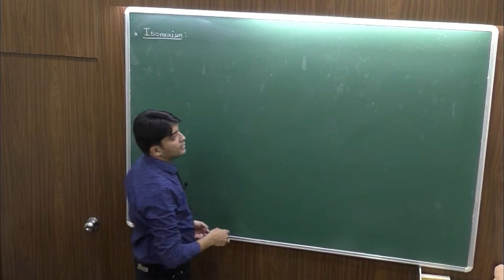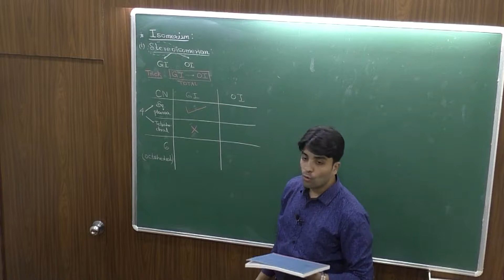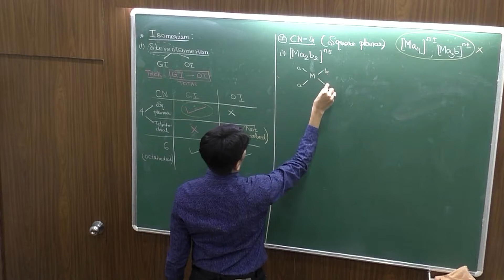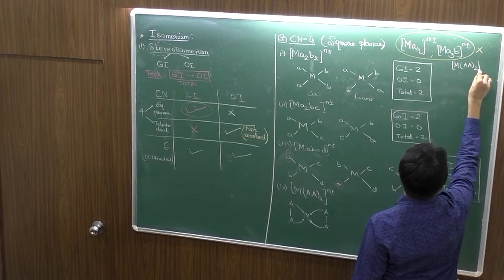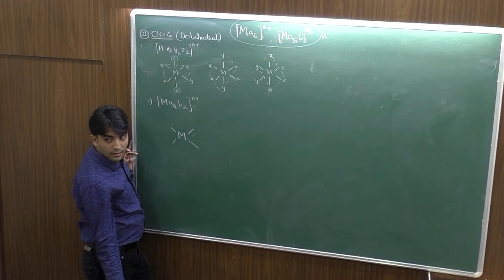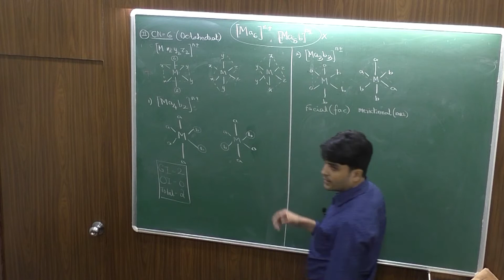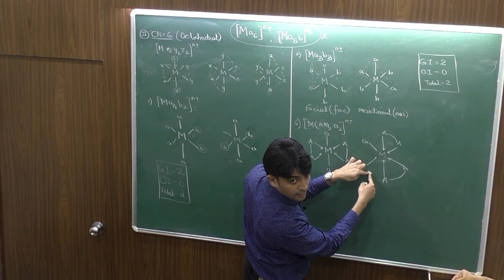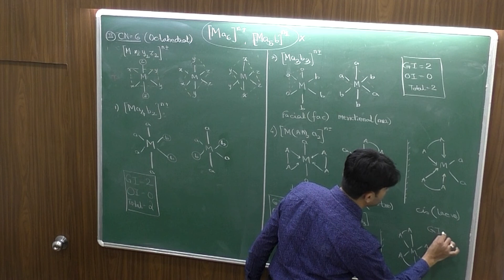LEC-4 : STEREOISOMERISM IN COMPLEXES | XII COORDINATION COMPOUNDS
STEREOISOMERISM IN COMPLEXES FOR COORDINATION NUMBER 4 AND 6.
DETAILED EXPLANATION ABOUT PLANAR/TETRAHEDRAL COMPLEXES AND OCTAHEDRAL COMPLEX. Video lec by Prof. Sachin Jain - a renowned name in Mumbai , Maharashtra. His lectures have the depth and the easeness of understanding.